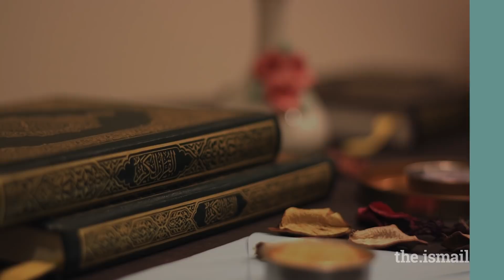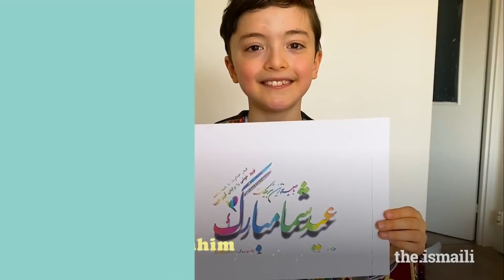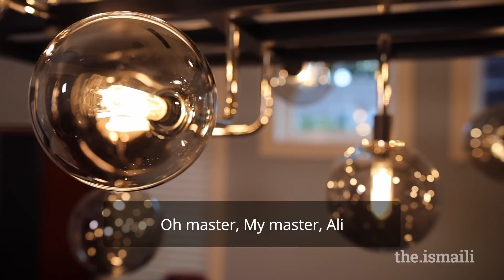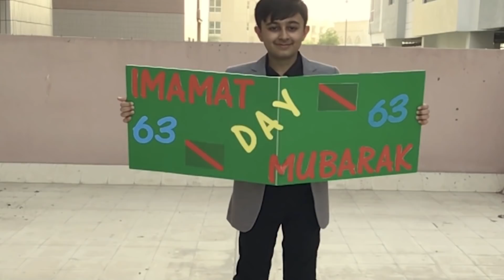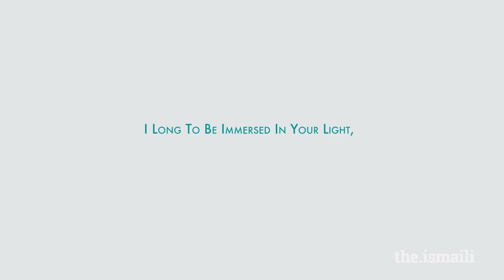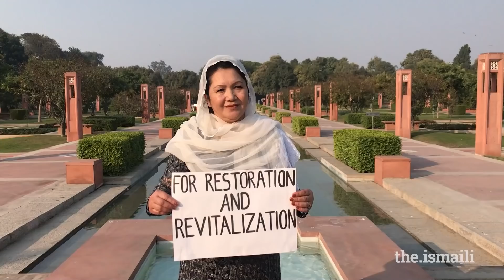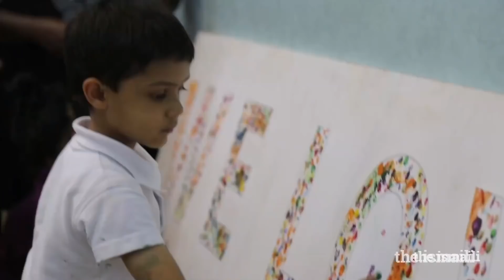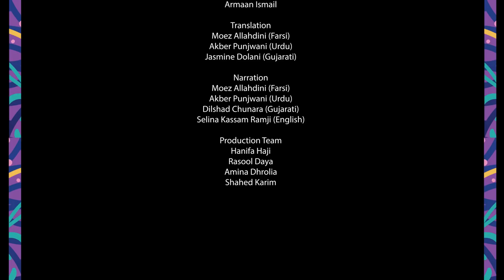Imamat Day Celebrations: Love and Devotion – Celebrating 64 Years (English | Urdu)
Through works of art, devotional poetry, stories, and songs in different languages, this special presentation illustrates the diversity of art and culture in our Jamat and takes this opportunity to express our heartfelt shukrana for the care, affection, and protection that our Imam continues to bestow upon us.